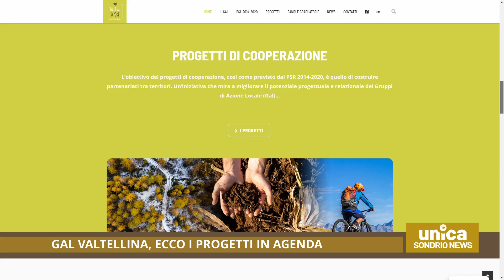GAL Valtellina, ecco i progetti in agenda